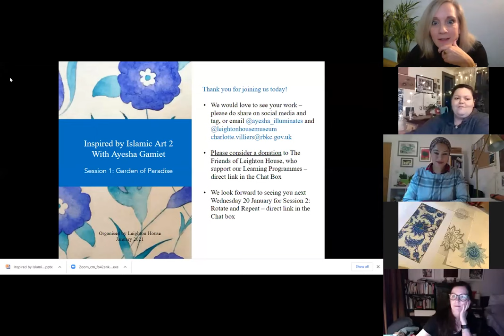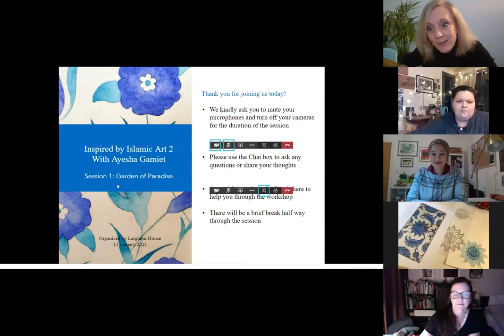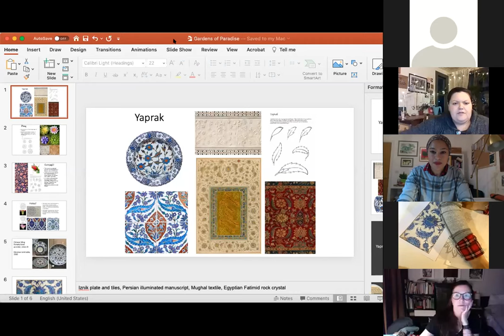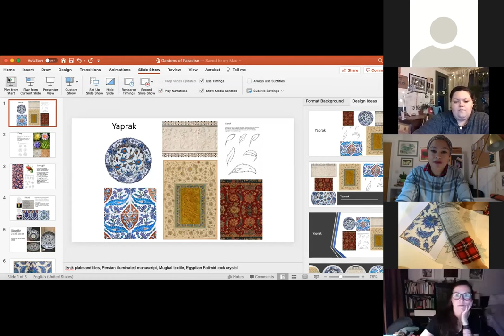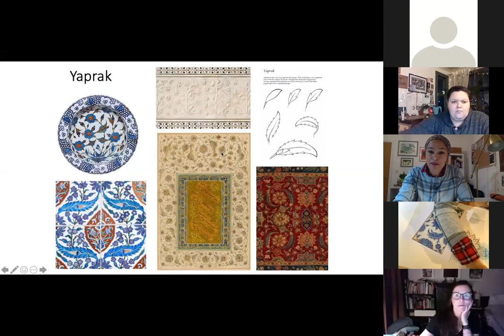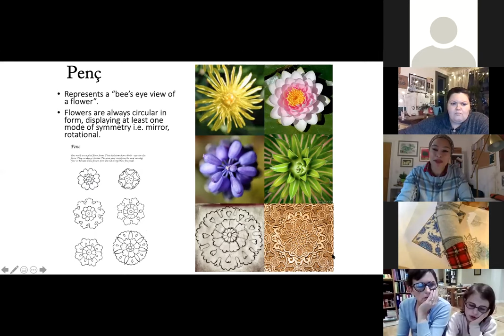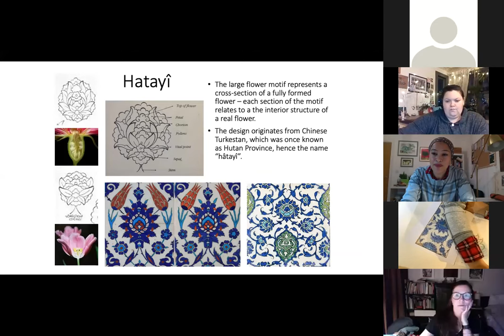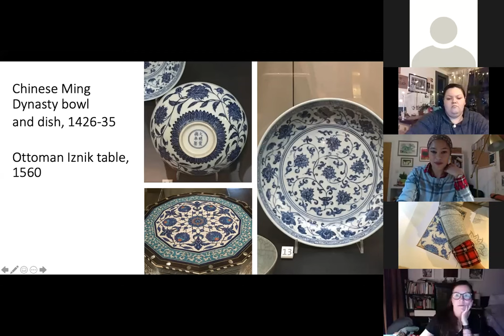Inspired by Islamic Art 2: Session 1 - Garden of Paradise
The first workshop in a series of four, led by celebrated artist and illustrator Ayesha Gamiet who will teach you how to study, draw and paint flowers, beautiful beasts and symmetric patterns as found in the decoration and interiors of Leighton House. The workshop is introduced by Charlotte Villiers on behalf of Leighton House, and moderated by acclaimed artist and ceramicist Laurelie Rae.

The workshop is suitable for adults and young adults of all skills and experience. Please note that during the course of the workshop, you will need to have access to art materials and worksheets.

The learning programmes at Leighton House are supported by the National Lottery Heritage Fund. Thank you to all National Lottery players.

If you have enjoyed this workshop, please consider making a donation to the Friends of Leighton House